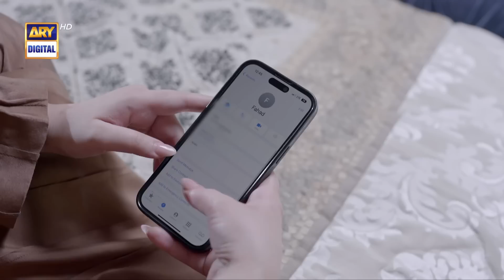Adawat Episode | Best Moment | Shazeal Shoukat | ARY Digital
Cast:
Fatima Effendi,
Saad Qureshi,
Shazeal Shoukat
Syed Jibran
Dania Enwer
Naveed Raza
Kinza Malik